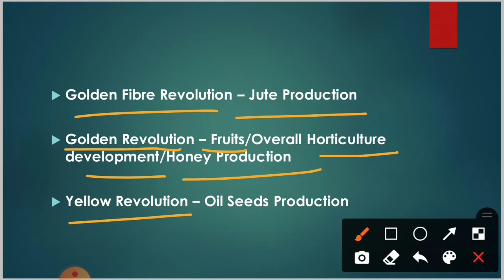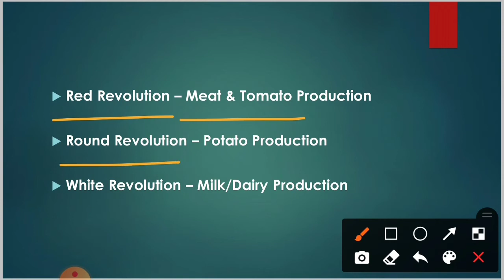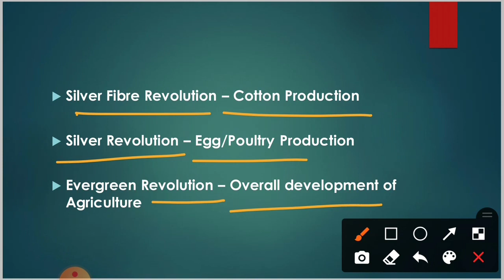Revolutions in the Fields of Agriculture || Surnames of Agricultural Revolutions || By Tapan Sir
surnames of agricultural revolutions
Agricultural revolutions in India
Surnames of Agricultural revolutions in India
Agricultural revolution
agricultural revolutions